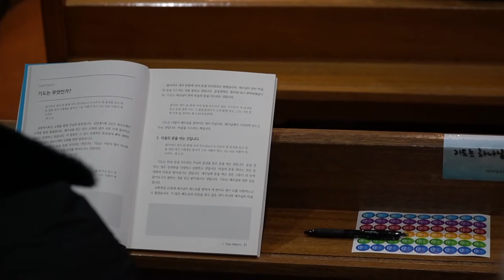[한빛감리교회] 210307_50일 기도학교 1주차(1080p)